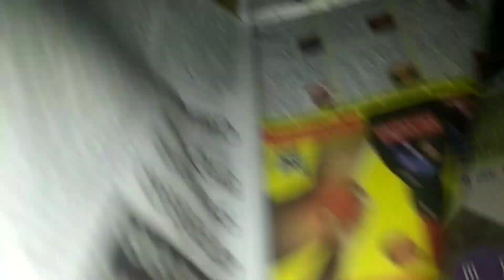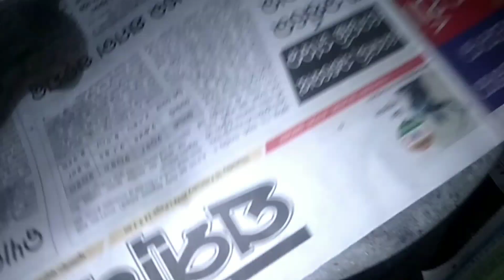କାମ ଦଶା ସବୁ ସରିଗଲା ପରେ ନନ୍ଦ ଭାଉଜ କାଣା ହେଲା ଜେ ଗାଳି ଲାଗୁଛନ୍ବହୁତଦିନ ପରେଭେଟଲି ମୋର ସାଙ୍ଗକେ Deesa vlog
Sambalpuri vlogs Deesa
Deesa Sambalpuri vlogs
Sambalpuri vlogger
Bijepur vlogger
Bijepur-Rangamatia vlogs